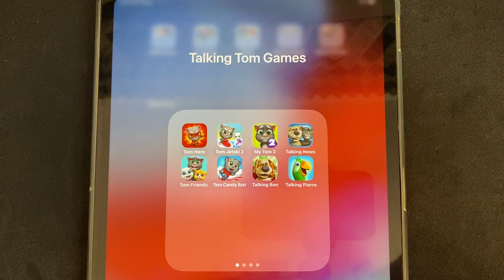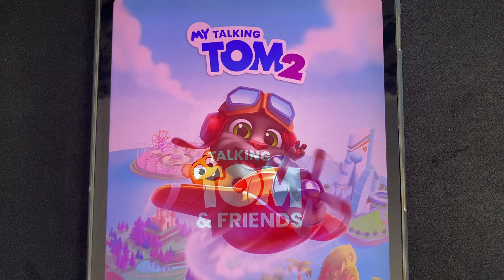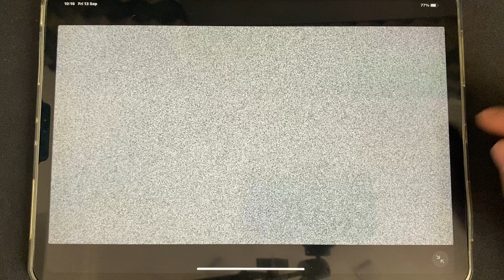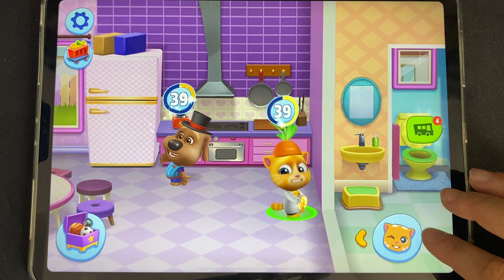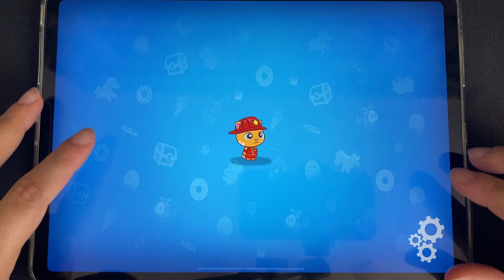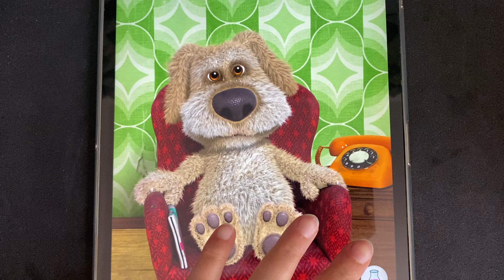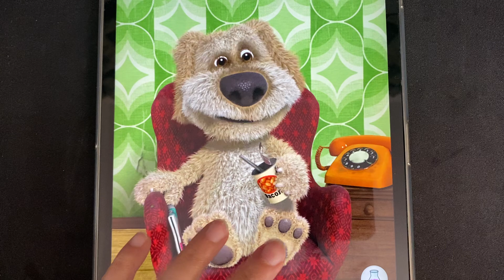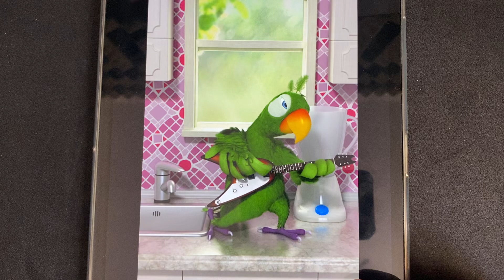Tom Hero, Tom Jetski 2, My Tom 2, Talking News, Tom Friends, Tom Candy Run, Talking Ben, My Pierre